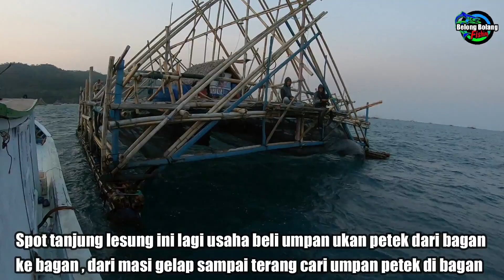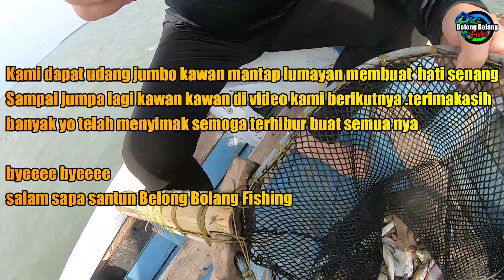MANCING TUNA UMPAN IKAN PETEK PART 2 TARGET TUNA GAGAL ,MALAH STRIKE BIJI NANGKA DAN IKAN ASING#tuna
Salam strike buat semua kawan kawan angler sejagat dimana pun berada
Trip mancing tuna umpan petek part-2 di tanjung lesung padegelang banten
di trip kali ini sangat di sayangkan ikan tuna jarang muncul di permukaan air
oleh sebab itu kami tidak berhsil strike tuna dan kami beralih ke spot pinggiran tj lesung ,pemandangan nya sangat indah kawan, boleh di coba lah
kalau ada waktu mancing santui ke situ , ikan nya beragam jenis , kerapu, takol , kurisi , kwek , bijinangka, dan ikan asing yang belom kami ketahui apa nama dan jenis ikan nya , barang kali kalau temen2  tahu ikan apa nama nya
silakan komen ya dan langsung simak video nya yuuuk.
terimah kasih banyak buat kawan kawan mancing dan YTB yang sudah
menyimak , support, dan atensi nya di video2 kami sebelum nya sekali lagi kami haturkan banyak terimakasih ... selamat meyaksikan

Salam Sapa Santun
Belong Bolang Fishing